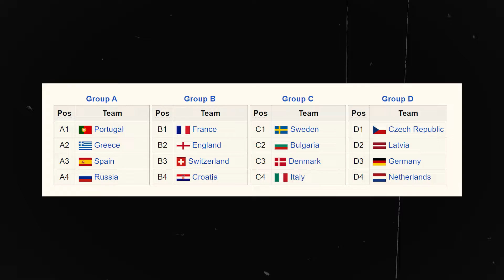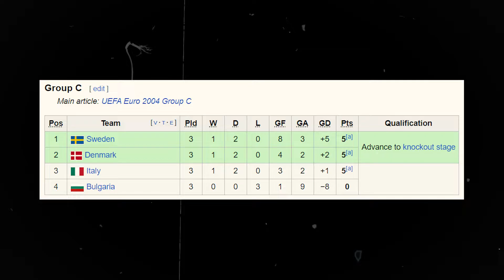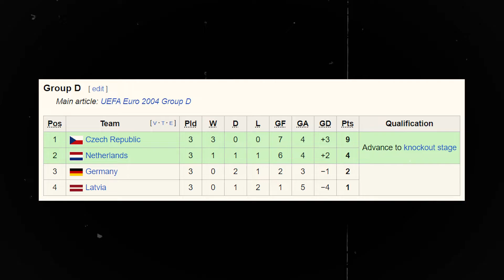Greece's Miracle Run: How Euro 2004 Rewrote Football History!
In 2004, football fans witnessed the ultimate rollercoaster ride at the UEFA European Championship. Greece's Cinderella story, winning the tournament as underdogs, remains etched in history as one of the sport's greatest achievements. This journey, filled with unexpected twists and heroic moments, made Euro 2004 the best for Greece. However, for traditional football powerhouses like Germany and Italy, it became a heart-wrenching tale of early exits, making it the worst tournament they could imagine.

But here's the kicker: What made Euro 2004 both the pinnacle of Greek football glory and the darkest moment for football giants? To uncover the full story and explore the thrilling highs and devastating lows of this iconic tournament, you'll have to watch our YouTube video. We'll dissect the triumphs, the heartbreaks, and the unforgettable moments that made Euro 2004 a legend in football history.

About Sportelligence:

🚀🏈 Discover the electrifying fusion of football and business on our YouTube channel! Captivating stories, cutting-edge strategies, and exciting trends both on and off the field.

Join us for the ultimate exploration where football meets business! Ideas with 20+ likes will become a reality! Let's create an epic community together! ⚽💼🎉

I genuinely appreciate your engagement, and I promise to personally respond to each query as promptly as possible. Once again, thank you for your unwavering support. Together, let's keep the football spirit alive and thriving!